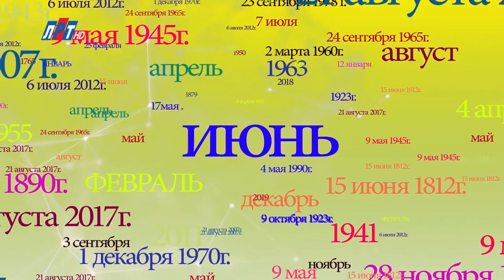"Дата" - 16 июня